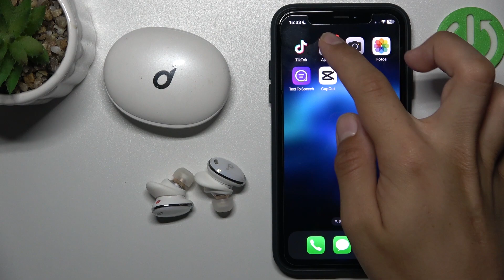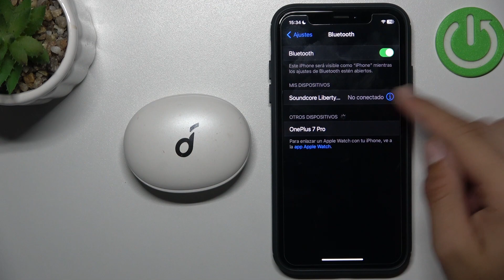Cómo desconectar Soundcore Liberty Pro 3 de iPhone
En este video, te mostramos el proceso paso a paso para desconectar y olvidar tus auriculares Soundcore Liberty Pro 3 de un iPhone. Si estás buscando cambiar de dispositivo o simplemente deseas desconectar tus auriculares, este tutorial te guiará a través de los pasos necesarios. Aprende cómo acceder a la configuración Bluetooth, encontrar tus auriculares en la lista de dispositivos emparejados y realizar el proceso de olvido de manera sencilla. Mantén el control sobre tus conexiones Bluetooth y disfruta de una experiencia libre de complicaciones con tus Soundcore Liberty Pro 3.

Pasos para olvidar auriculares Soundcore Liberty Pro 3 en iPhone.
Tutorial: Desvincular Soundcore Liberty Pro 3 de mi iPhone.
¿Cómo eliminar emparejamiento de auriculares Soundcore en iOS?
Soundcore Liberty Pro 3: Cómo cambiar de dispositivo en iPhone.